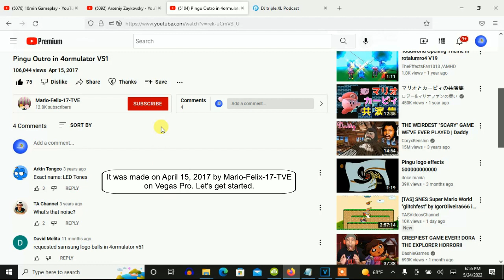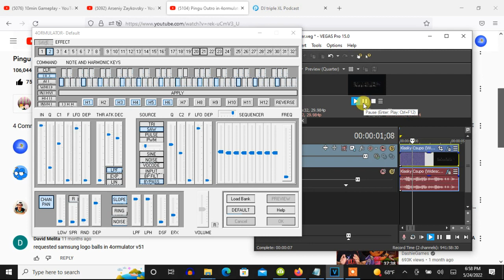How To Make 4ormulator V51 On Vegas Pro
(VideoFX)

1st: Pixelization - H and V Pixelization: 0.940

Horizontal Pixelization: 0.940
Vertical Pixelization:   0.940

2nd: Sharpen - Amount: 1.000

(AudioFX)

Step 2: Adjustments Of Effect Selector

Tip: Using the scroll wheel of your mouse is recommended for the best results.

Pitch: After raising up the adjustment, it must be scrolled down nine times.
Fine: The adjustment on its default position must be scrolled up three times.
Glide (Default)
Dry: (Default)
Wet: The adjustment on its default position must be scrolled down five times.
Volume: The adjustment on its default position must be scrolled down ten times.

At the "Source" adjustment list, let's choose "Saw"

Step 4: Let's play the video and while it plays, let's again choose "Saw" because it resets to "Sine".